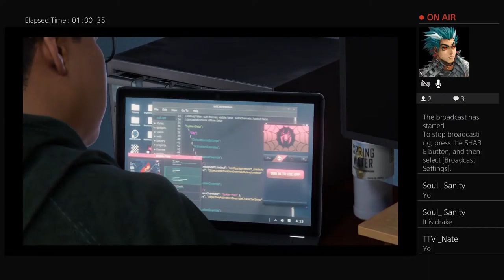Got the spider